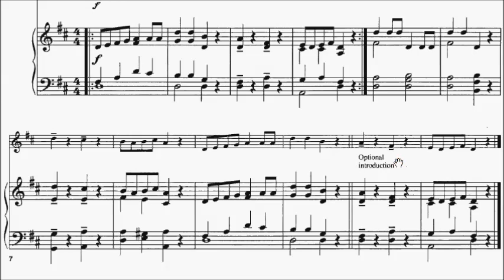Solos for Young Violinists Volume 1 No.2 English Folk Song Old Woman and Peddler (P.6) Sheet Music